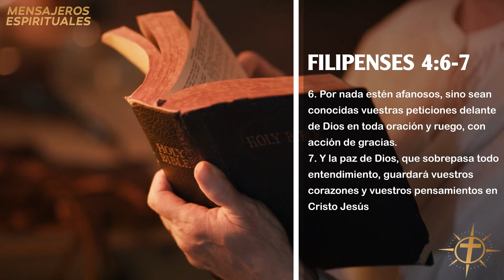Toda la gente en Europa debe tener cuidado, no hay escuela, no hay iglesia más, solo unos pocos días